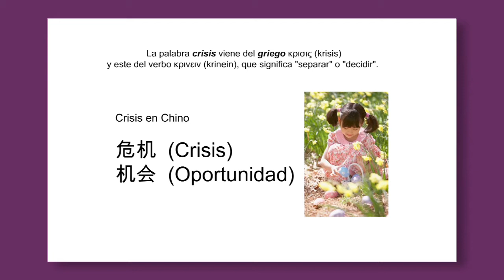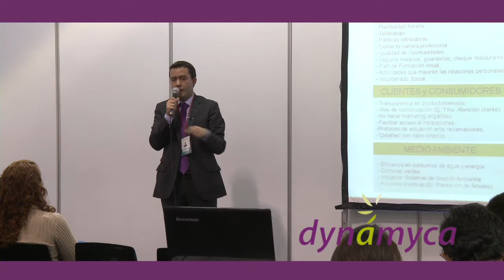Qué es Responsabilidad Social Corporativa (Trailer)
Trailer de la conferencia Responsabilidad Social Corporativa por Diego Isabel La Moneda (DYNAMYCA) en colombia Reponsable.  Bogotá, abril 2011.